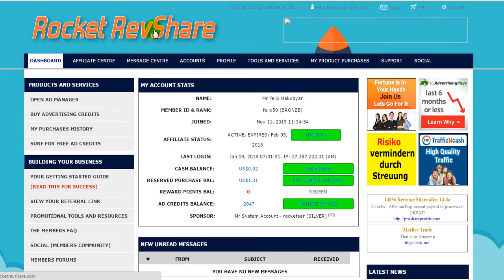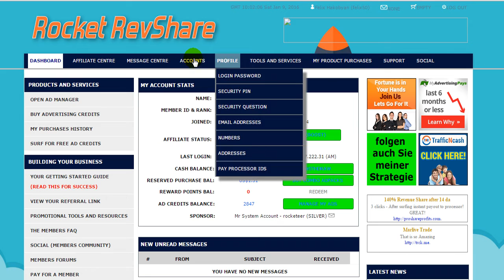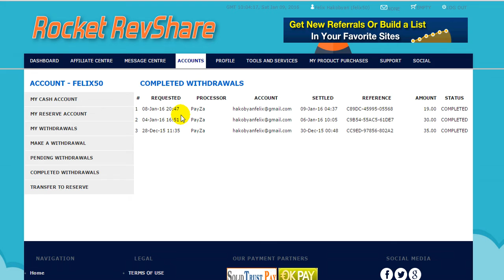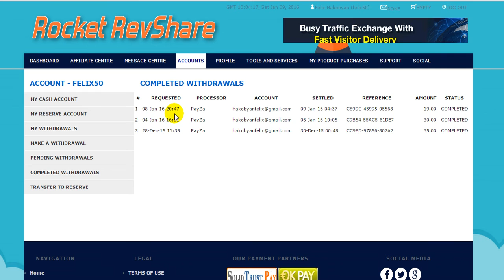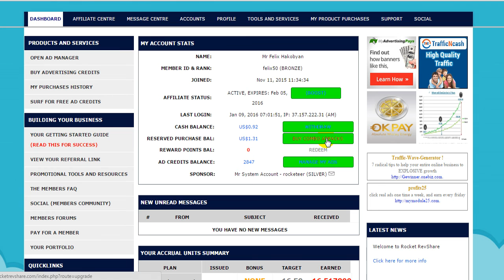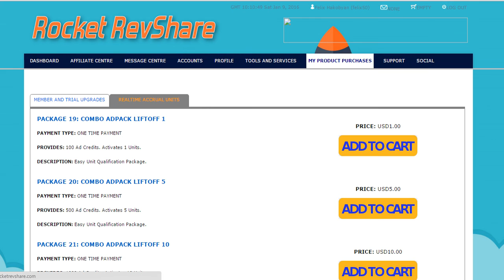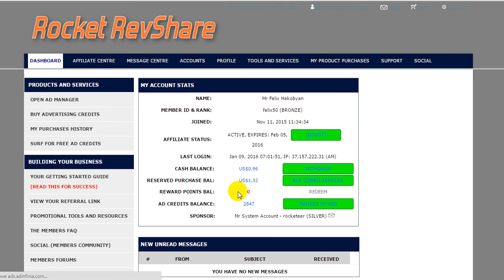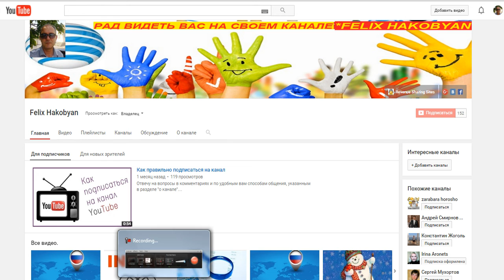ПРОЕКТ ПЛАТИТ, но просит еще ))) RocketRevShare.com